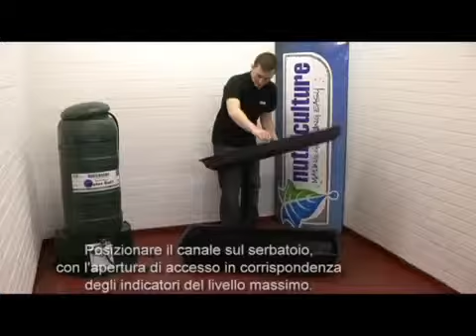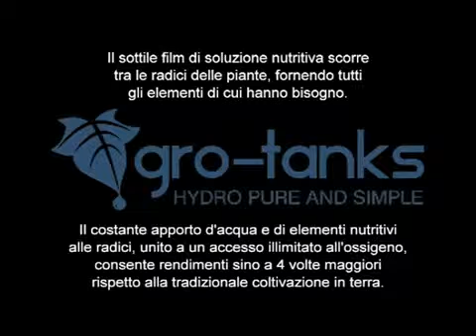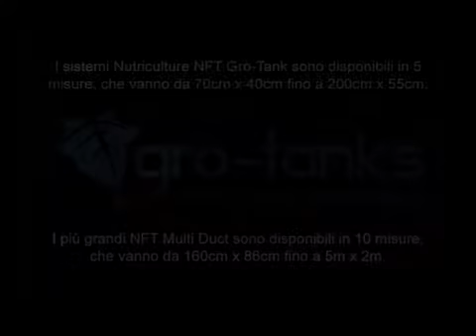Gro Tanks Nutriculture sistemi di coltivazione idroponica distribuiti da Indoorline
Video con istruzioni di montaggio del Gro-Tank, sistema di coltivazione idroponica NFT di Nutriculture. La "tecnica del film nutritivo" permette di coltivare piante irrorando le radici tramite un sottile velo di soluzione nutritiva che scorre al di sotto dell'apparato radicale.

Ideale per portare a maturazione alcune talee o piante di dimensioni ridotte. L'altezza limitata delle cisterne (max 20,5 cm) rende questi sistemi ideali per l'utilizzo negli spazi ridotti.

Distribuito da Indoorline srl